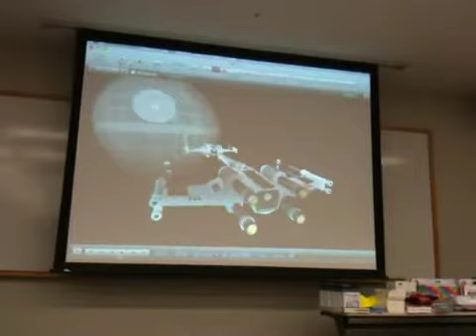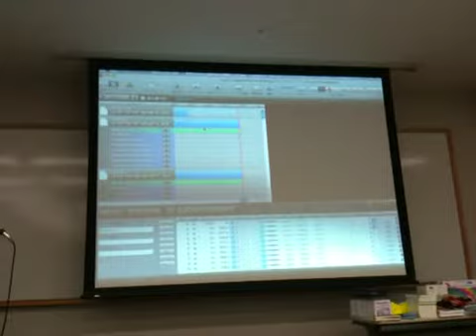Sketchers Studio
Sketchers Studio demo